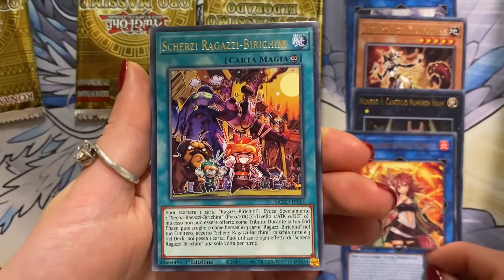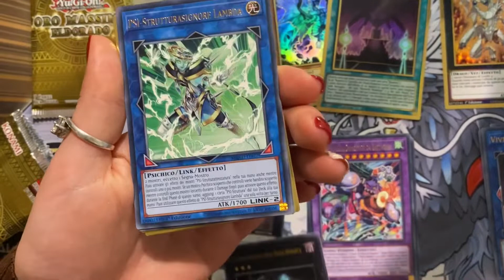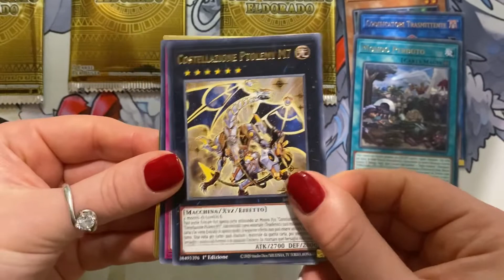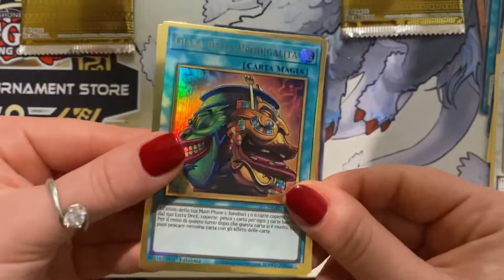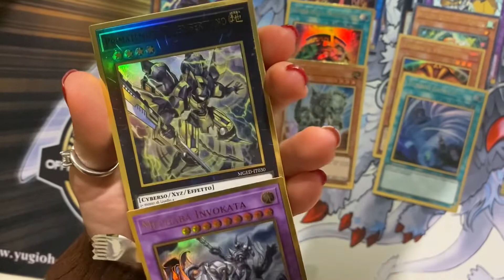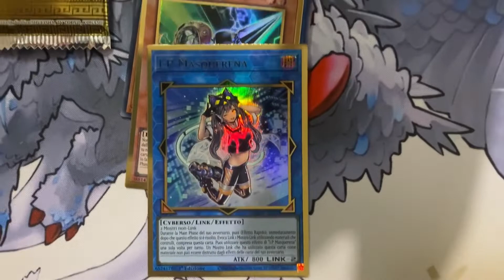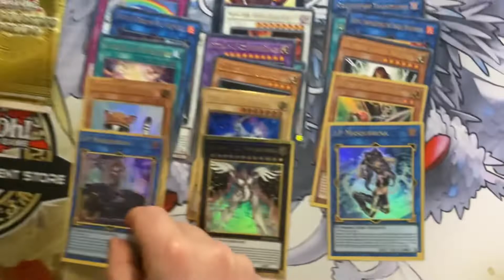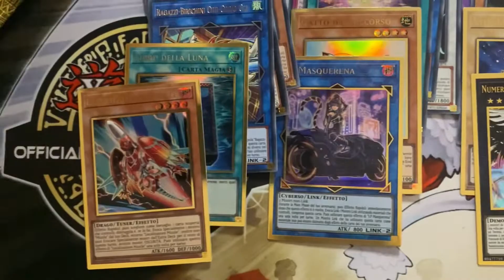A CACCIA DI ACCESSCODE! COSA TROVEREMO IN 3 BOX DI MAXIMUM GOLD?😍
Ciao a tutti ragazzi e benvenuti in questo nuovo video sul canale YouTube 😁

Vi lascio qui sotto il canale dove abbiamo aperto gli altri 3 box di maximum gold:

E gli altri link del canale 😊